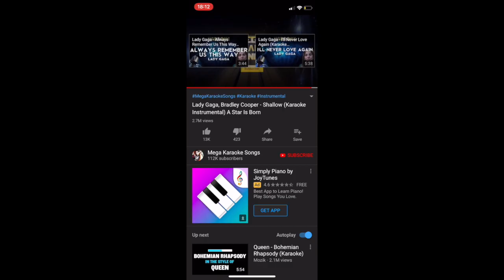Whistling Shallow ft. Lady Gaga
more songs coming soon